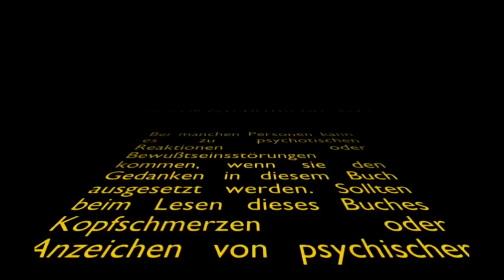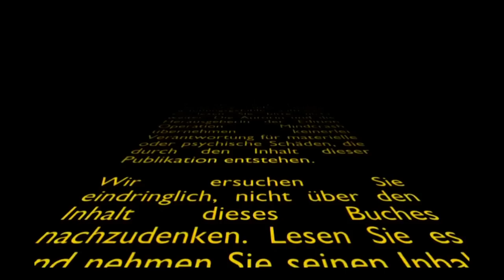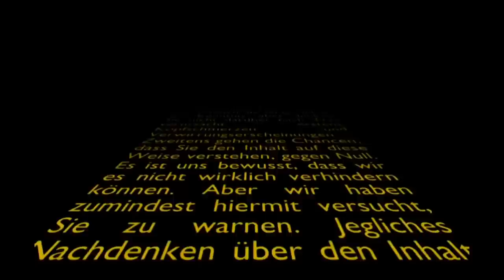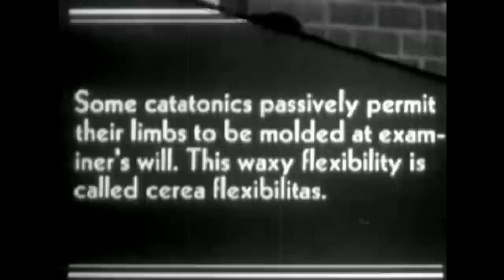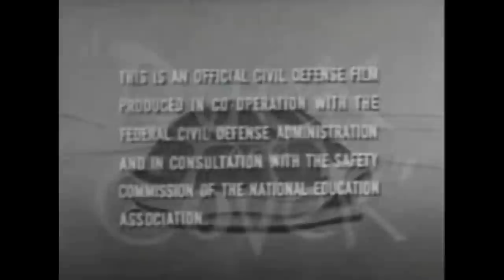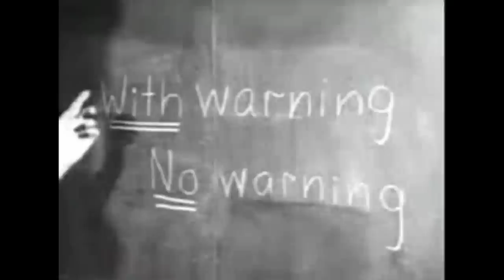Elektra, Andrea Behrendt - read & delete: Serenität – Anleitung zum Glücklichsein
Die radikalen philosophischen Texte von Elektra W. haben das Ziel - seien wir offen und direkt - einen Headcrash des Ich-Erlebens herbeizuführen, das sich im Laufe unserer Enkulturation und Erziehung im Vorderlappen des Großhirns breit gemacht hat.

Elektra, Andrea Behrendt - read & delete